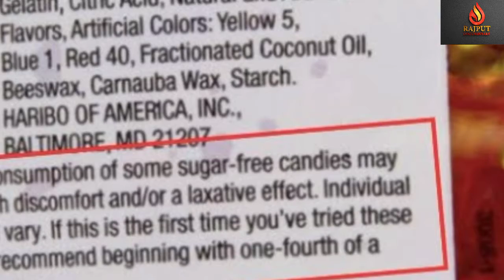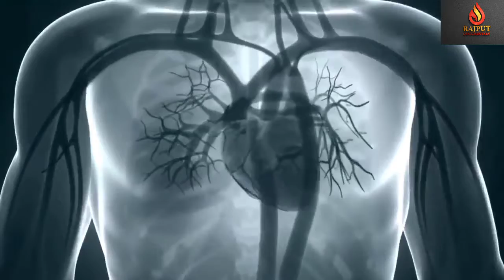06 Candies Which Is Banned In Most Countries|Dangerous Candies|Rajput Documentary .,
06 Candies Which Is Banned In Most Countries|Dangerous Candies|Rajput Documentary